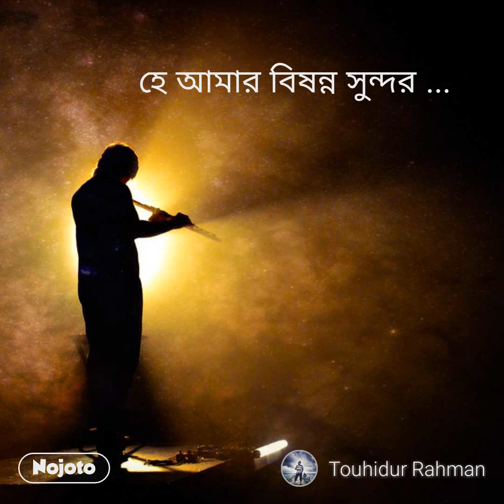"হে আমার বিষন্ন সুন্দর" কবিঃ রুদ্র মুহম্মদ শহীদুল্লাহ্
Recited By: Md. Touhidur Rahman